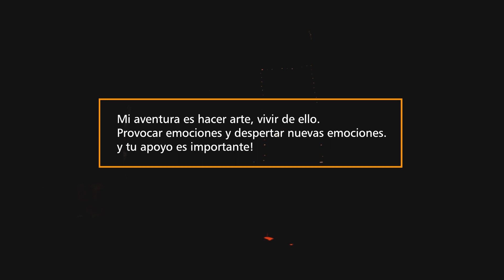JVKE Golden Hour palomazosluigi 022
EL ULTIMO DEL AÑO 22!

Y se que parece fácil... o que suena a que es solo poner batería... jajaja!
pero les invito a intentar grabarse con show de luces programados con diferentes cámaras, multiples ediciones, procesar el sonido y mostrarlo bonito y realizado!!! y es que estas microAventuras me encantan, es un reto a lograr...!

Con mucho amor, gusto y pasión por esto, les comparto este nuevo track que me enseño mi prima Fer! 💖 y me cautivó e inspiró desde el inicio jaja!!
para ti con cariño Fer!"

Gracias a todos por su apoyo, compartiendo, comentando, dando like, dando suscribir todo esto me ayuda mucho por que mi mensaje, mi arte, mi esfuerzo llega a mas personas, son puertitas que se van abriendo!

GRACIAS!!!

Vamos por el ciclo 5 - 23!